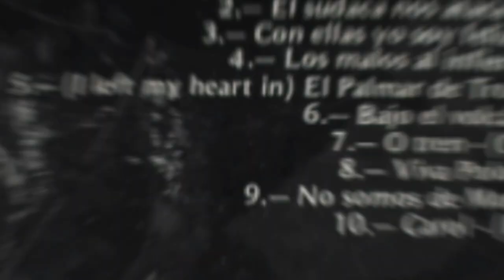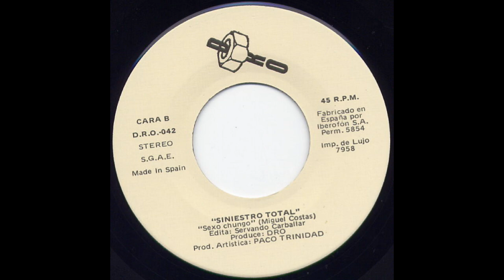Siniestro Total .- Sexo Chungo II (El regreso). (1983. Vinilo) (Vinyl)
Siniestro Total
"Sexo chungo II (El regreso)"
(1983. Lp. "Siniestro Total II (El regreso)". Vinilo)
Tengo un problema entre las piernas
Que a todas las tías las pone muy tiernas
Y es que es enorme y monstruoso
Tengo que ir a hablar con Jiménez del Oso
Pero no, pero no
Sexo chungo quiero yo (2x)

Libré de la mili por exceso de bulto
Aunque entre las niñas era todo un culto
En todas las tiendas me decían: Vete
No hay pantalones para tanto paquete